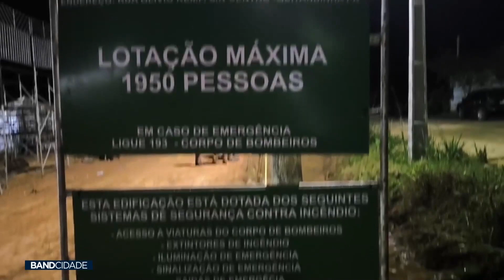Arquibancada desaba em rodeio e deixa 13 pessoas feridas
Matéria exibida no Band Cidade 2ª edição do dia 14 de junho.